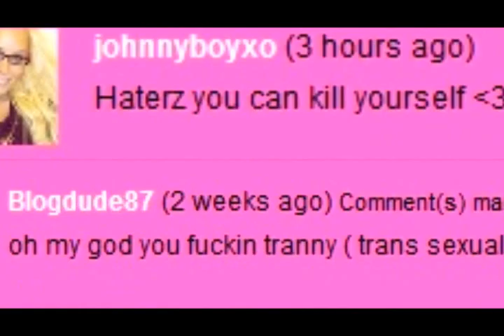Envy - Johnnyboyxo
Original Production Date: March 2nd, 2011

Most popular work, when I partnered with Johnnyboyxo to create her music video for her single Envy.

Song: Envy
Artist: Johnnyboyxo
Album: Envy - Single
Production: Porcelain Glamour Productions, Formerly JFD Productions